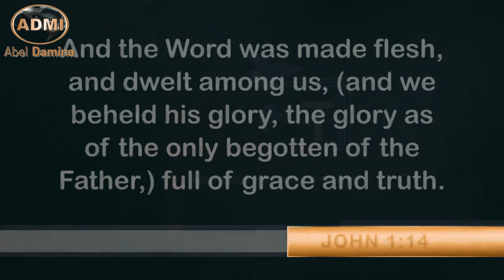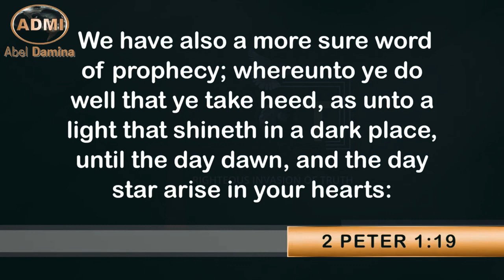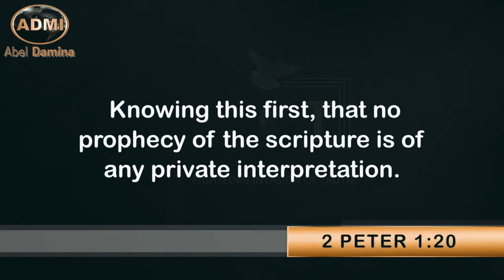Dr. Abel Damina Teaching Deep Concepts In The Book of Genesis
Global Papa, Dr. Abel Damina, Breaking Down Deep Concepts From Genesis
I love my Father, He is the best Pastor ever, the best in the world. Don't die before you learn from this Man.
Haggios Graphai